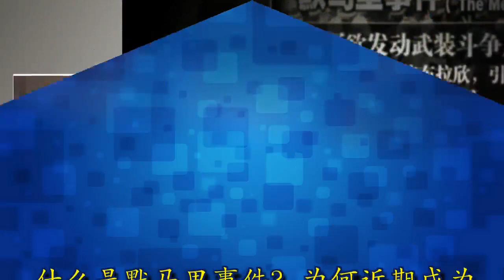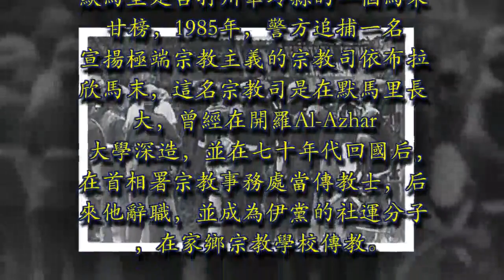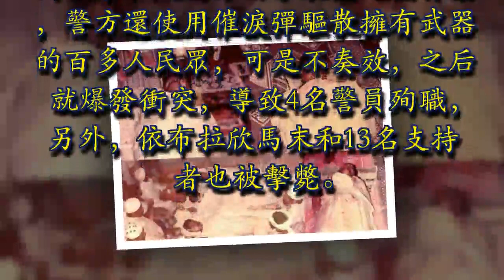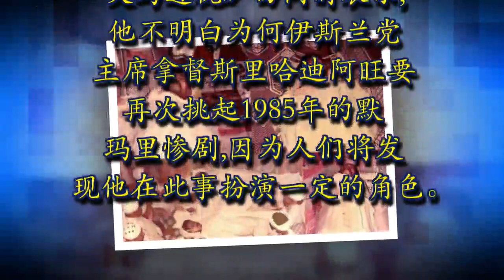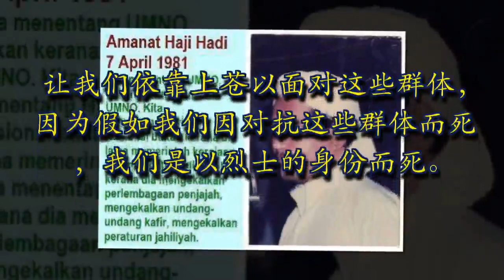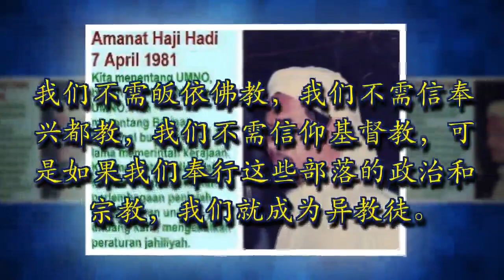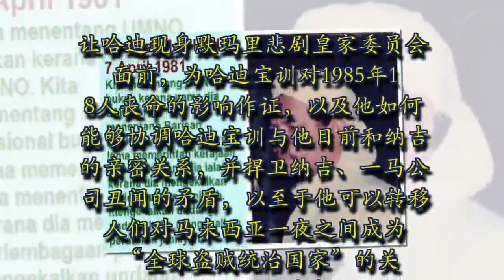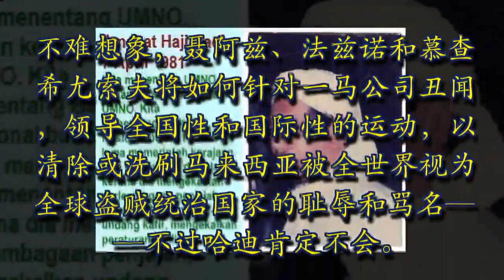默马里事件原来是大马圣战分子的叛变？为何国阵紧咬马哈迪不放？（内附新闻报报看视频及照片回顾默马里事件）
马上转发

什么是默马里事件？为何近期成为马来西亚政坛的热门议题？
原来默马里事件是一起流血事件，牵涉到一群欲在大马发动圣战的伊斯兰极端分子。

Astro Aec新闻报报看带你回顾默马里事件来龙去脉去脉的报道：

新聞背景“默馬里流血事件”

宗教司打聖戰煽動抗政府

默馬里是吉打州華玲縣的一個馬來甘榜，1985年，警方追捕一名宣揚極端宗教主義的宗教司依布拉欣馬末，這名宗教司是在默馬里長大，曾經在開羅Al-Azhar大學深造，並在七十年代回國后，在首相署宗教事務處當傳教士，后來他辭職，並成為伊黨的社運分子，在家鄉宗教學校傳教。
依布拉欣馬末向村民灌輸聖戰概念，煽動群眾對抗政府，他擁有數百名支持者。

政府決定援引內安法令拘捕依布拉欣馬末，當時慕沙希淡是內政部長，他指示不得使用武力，但宗教司的支持者使用武器反抗，拘捕行動宣告失敗。

在1985年11月19日，警方到依布拉欣馬末的家展開逮捕行動，警方還使用催淚彈驅散擁有武器的百多人民眾，可是不奏效，之后就爆發衝突，導致4名警員殉職，另外，依布拉欣馬末和13名支持者也